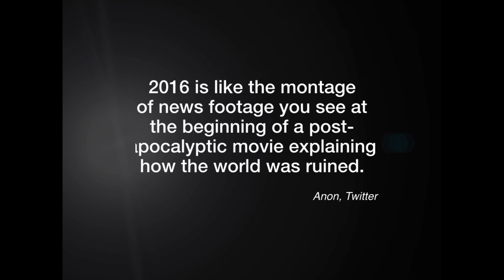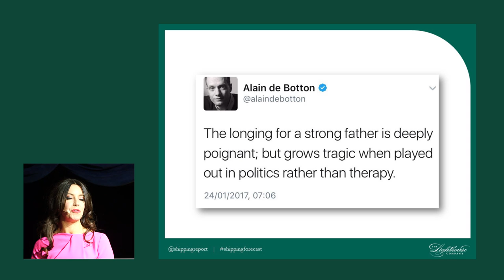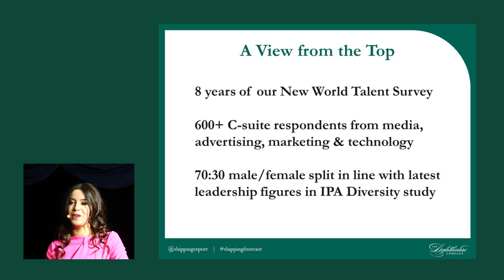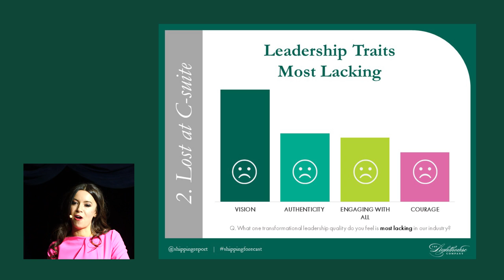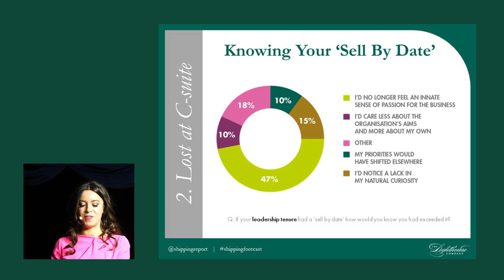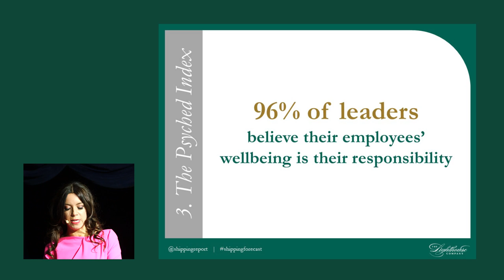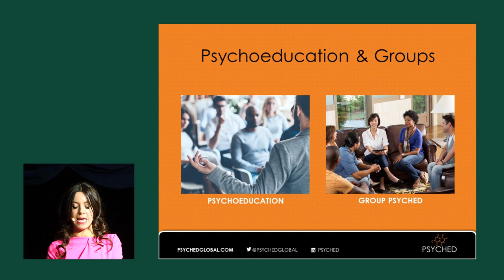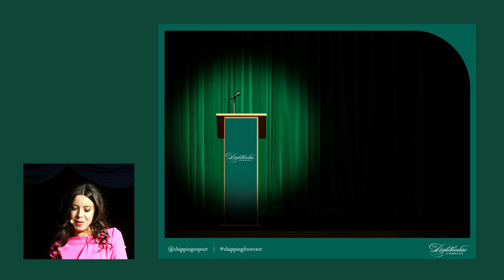The 2017 Shipping Forecast (with vocal intro and close by DTale)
Wednesday 8th February 2017, Café de Paris

A full round up from The Lighthouse Company's annual event and presentation, The 2017 Shipping Forecast covering our annual barometer results and two key themes Lost at C-suite (covering transformational leadership and ageism) & The Psyched Index.

The presentation begins and ends with performances by amazing vocalist DTale.